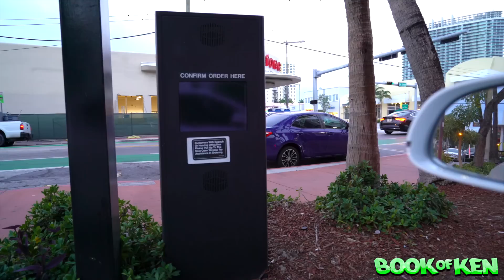APRIL FOOLS MARRIAGE PROPOSAL PRANK ON GIRLFRIEND!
► Get the COOLEST Merch in the Game!

Check out my last prank video: $5,000 DONATION PRANK ON GIRLFRIEND!